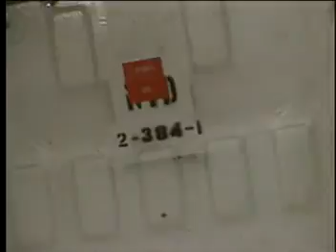2005 U.S. Navy Hazing Prevention Training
This is a training video produced by the Department of the Navy to provide Hazing Prevention training in the early 2000's. It is comically bad.